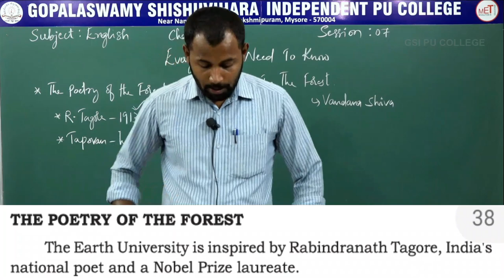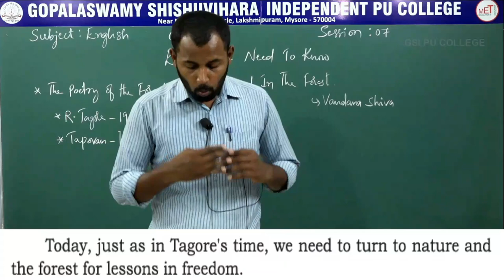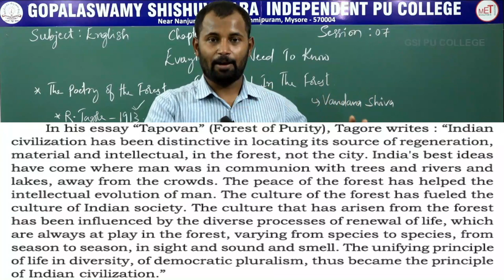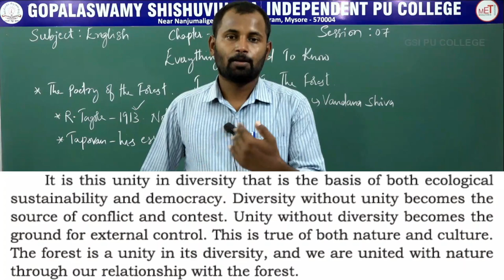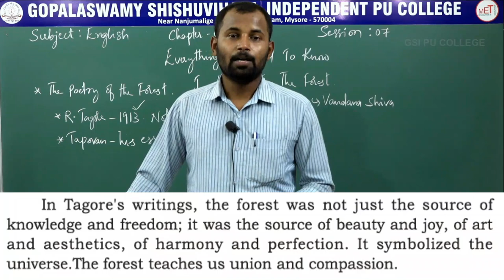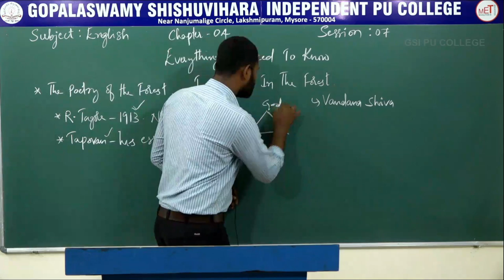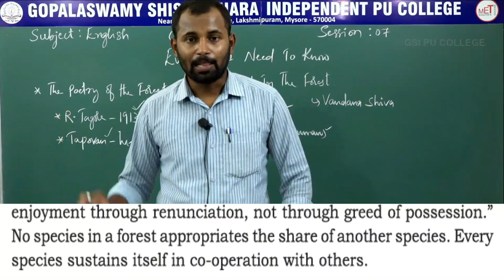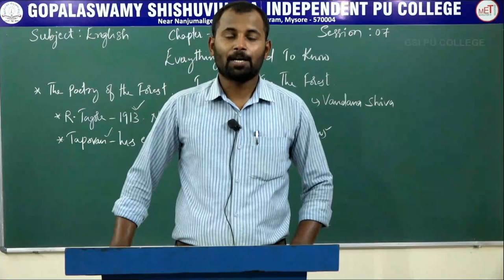ENGLISH | II PUC | CH 04 | EVERYTHING I NEED TO KNOW - POETRY OF THE FOREST | S07